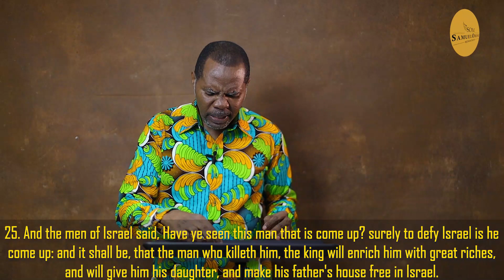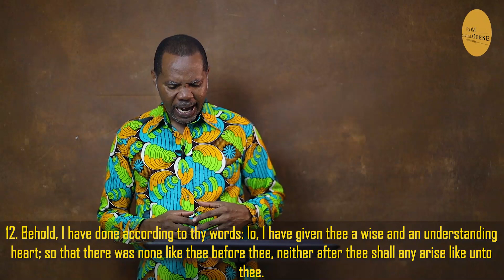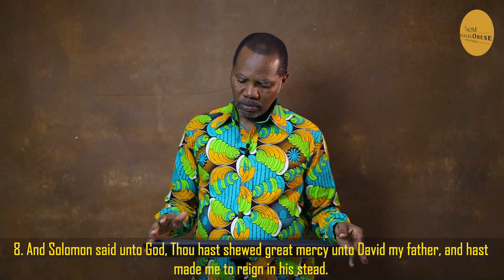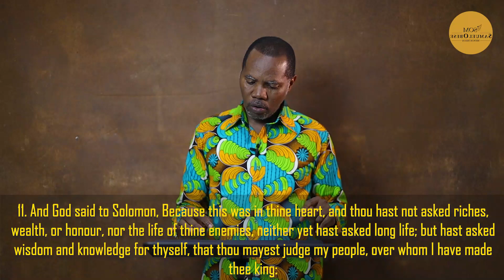February 5, 2023